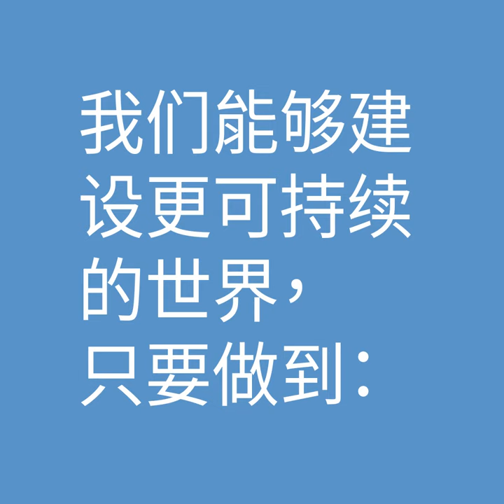我们紧密相连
一个不让任何人掉队的世界会是怎样的呢？是不是每个人都可以尽情享用健康的食物？把你想象中的美好世界画出来吧！创作海报，参与世界粮食日海报大赛。请注意，上传参赛海报的截止日期是2022年11月4日。